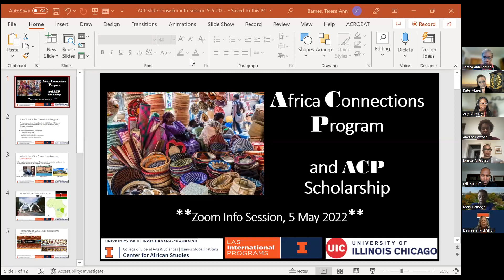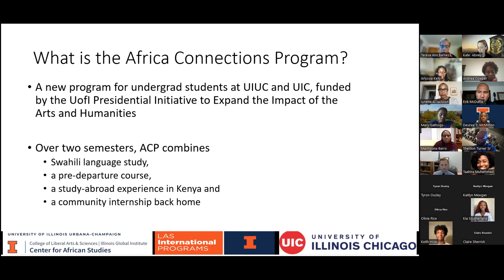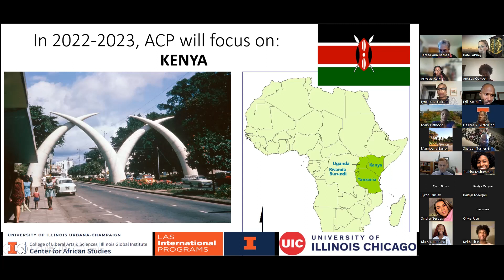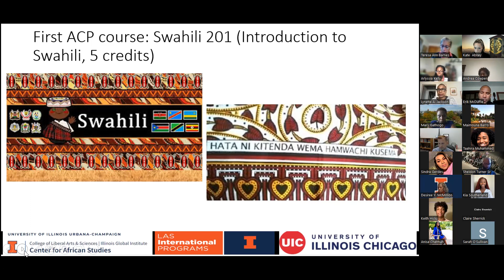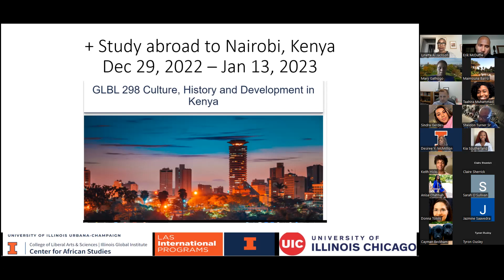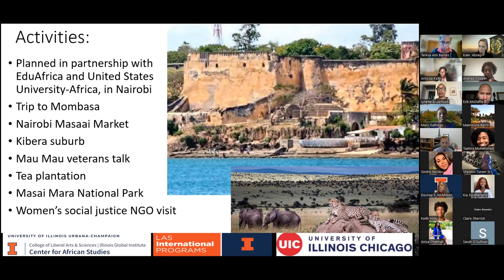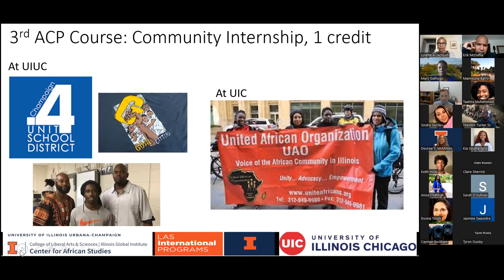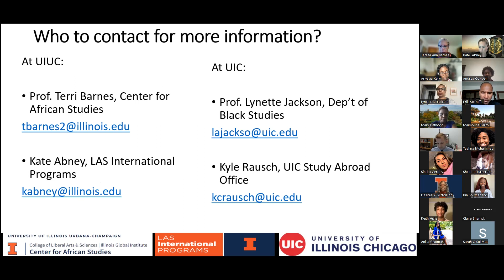Africa Connections Info. Session (May 5, 2022)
This is a recording of the info. session for the Winter Break 2022 Africa Connections study abroad program. The session was held on May 5th, 2022.